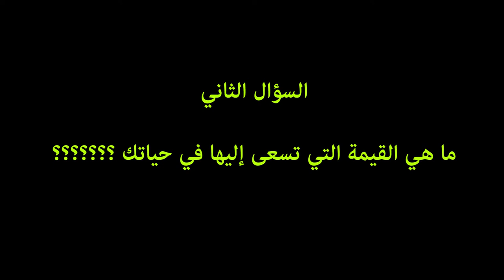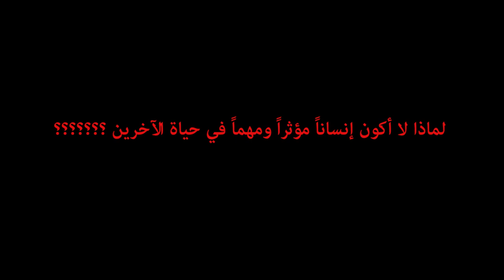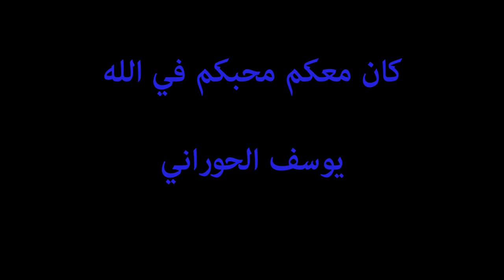أسئلة هامة يجب أن تجيب عليها قبل فوات الأوان - ح2 | خاطرة من القلب|يوسف الحوراني|10minutes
الحلقة الثانية من برنامج خاطرة من القلب والذي يتناول أهم القضايا التي تساهم في تطوير وعلاج القضايا الحياتية التي تواجهنا يومياً بما يزيد من إنتاجيتنا وتحقيق أهدافنا.

 10Minutess | لعرض شروحات علمية وعملية نافعة وذات قيمة كبيرة لأهم الكتب المعروفة والأبحاث العلمية والمقالات والدورات المُركزة التي تتناول جوانب عملية مختلفة من مواضيع الإدارة والريادة وتنمية الذات والتي تساهم في إضافة قيمة وتغيير إيجابي في حياة كثير من الأشخاص.